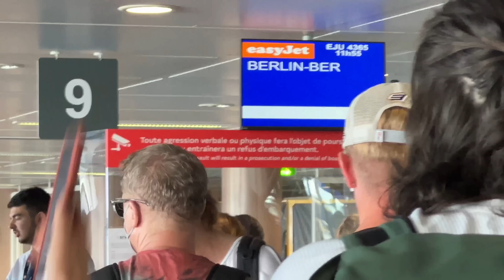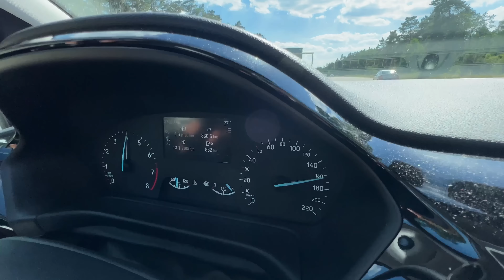5ÈME ROUND AU GP D'ALLEMAGNE POUR L'EMX125 !!! 🇩🇪🚀 PARTIE 1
5ÈME ROUND AU GP D'ALLEMAGNE POUR L'EMX125 !!! 🇩🇪🚀 PARTIE 1

5ème épreuve du championnat d'Europe à Teutschental, l'une des plus belle épreuve de la serie des GP !

Une 20 et 11ème place, des hauts et des bas pour Mathis Valin qu'on vous propose de revivre dans cette vidéo ! 💪

📍 Ernée | France

GASGAS en France
Oxmoto
SHOT RACE GEAR
Top team mx
WP Suspension en France
France Barnums
Scorpion helmet
Technitrading
Würth Modyf
2D racing
Chris Multi services
Scar
Axp Racing
Ouest réalisations
FAMILLE PAYS
Mitas Agri
Depann' Auto Yonnais
Minerva-Oil
HGS Official
Grassin BTP
Mecanicsport
Lime B maçonnerie
Christine Immobilier Les Sables d'Olonne
MX Seat
Twin Air High Performance Airfilter Products
MXlight-France
Volet Francais
Huître David
Lecaille Maçonnerie
Eyesen Luxembourg
ELITE GUIDAGE
MotorsFit
MC Pays des Olonnes
Mecamax
Moto-Master Brake Systems
Clean Cells / sidovi
MBJ Caisses enregistreuses
MTPM
Gemelli
Manu Fortineau
Thibaud Guillouzo
Datexis Digital
Wadz aéro designs
Isolation Sablaise
Les Sables Poids Lourds Utilitaires
Ewigo - Challans
ATM Martel SARL
Regoball
Isolya
Boucherie Christophe Lecuyer
Jimmy Pichard
Petitgas
Charpente Stoudmamnn
CF